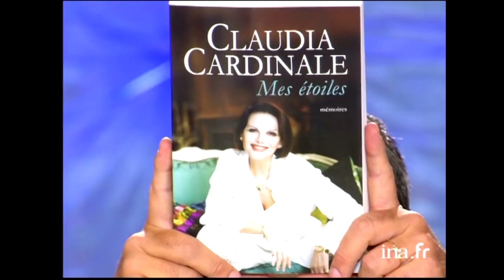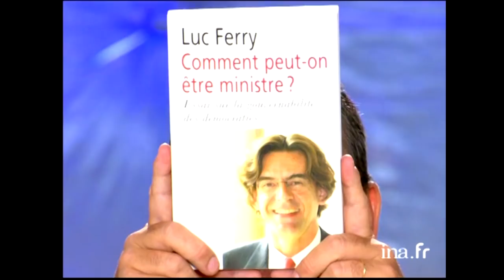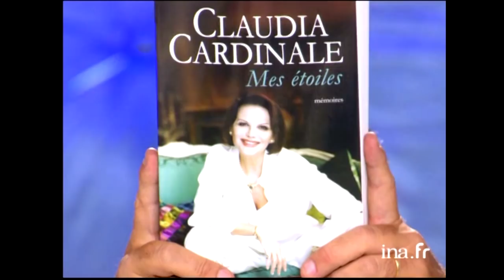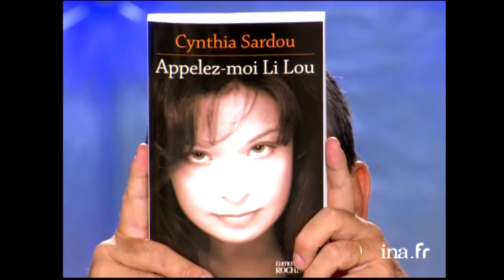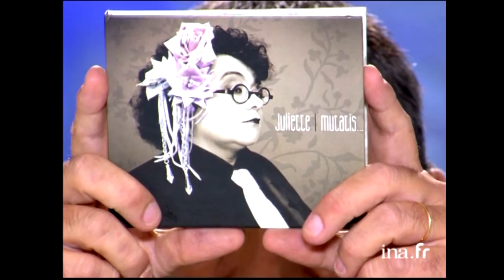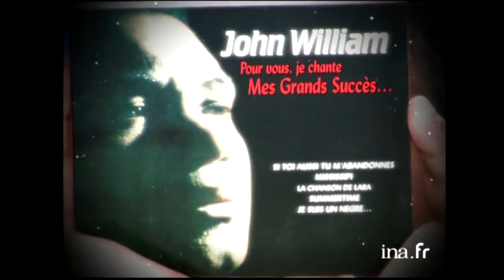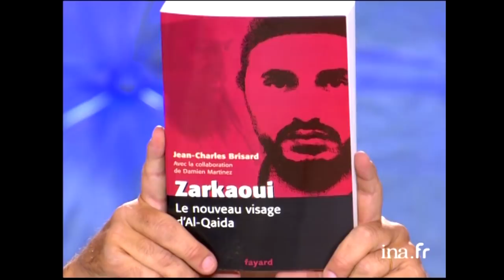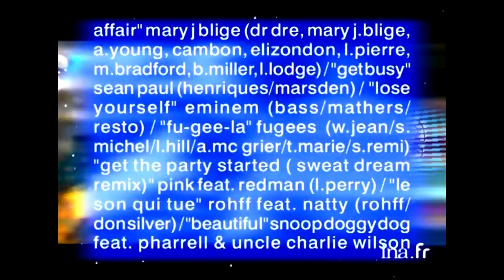Tout Le Monde En Parle avec G. Depardieu, A. Dombasle, Claudia Cardinale | 22/01/2005 | Archive INA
Tout le monde en parle : [émission du 22 Janvier 2005]
Thierry ARDISSON, avec la complicité de Laurent BAFFIE, accueille ses invités pour parler de leur actualité :

 - Entretien avec Claudia CARDINALE, pour son rôle dans la pièce "Doux oiseau de jeunesse" de Tennessee WILLIAMS, au théâtre de la Madeleine, à Paris, à partir du 8 février 2005. Elle parle aussi de son autobiographie "Mes étoiles" (Ed. Michel Lafon).
 - INTERVIEW RITALE de Claudia CARDINALE.
 - Entretien avec Luc FERRY, qui relate son expérience de ministre de l'Education dans le livre "Comment peut-on être ministre ?" (Ed. Plon).
 - TEST DROITE OU PAS pour Luc FERRY.
 - Entretien avec Arielle DOMBASLE, pour parler du succès de son album "Amor amor", de sa tournée en France et de son rôle dans le film "Quand je serai star" de Patrick MIMOUNI.
 - INTERVIEW UPSIDE DOWN d'Arielle DOMBASLE.
 - Entretien avec Cynthia SARDOU, fille de Michel SARDOU et de sa première épouse. Elle vient parler de son livre "Appelez-moi Li Lou" (Ed. Du Rocher), dans lequel elle raconte ses blessures d'enfance et d'adolescence.
 - Entretien avec Guillaume DEPARDIEU qui réagit brièvement au commentaire de Luc FERRY sur le livre de Cynthia SARDOU.
 - Entretien avec la chanteuse Juliette, pour le succès de son album, "Mutatis mutandis". Evocation du duo qu'elle chante avec Guillaume DEPARDIEU (extrait).
 - INTERVIEW JE JOUE LE JEU de Juliette.
 - ARDIVIEW de Guillaume DEPARDIEU.
 - Entretien avec Serge BILE, journaliste à RFO et auteur du livre "Noirs dans les camps nazis" (Ed. Serpent à plumes) et avec le chanteur John WILLIAM, qui fut déporté dans un camp nazi pendant la 2ème guerre mondiale.
 - Entretien avec Vahina GIOCANTE, pour son rôle dans le film "Lila dit ça" de Ziad DOUEIRI.
 - INTERVIEWS 1ère FOIS et RENDEZ-VOUS de Vahina GIOCANTE
 - Entretien avec Jean-Charles BRISARD, expert en terrorisme et chargé par les familles des victimes des attentats du 11 septembre de diriger l'enquête visant les réseaux de soutien à Al Qaida. Il vient parler de son dernier livre, "Zarkaoui, le nouveau visage d'Al Qaida" (Ed. Fayard).
 - Entretien avec Yann WEHRLING, nouveau secrétaire national des "Verts", pour parler de ses projets.
 - INTERVIEW SUR LA TETE DE MAMERE de Yann WEHRLING.
 - Entretien avec le groupe L5, pour parler de la sortie de l'album "Turbulences".
 - INTERVIEW QUI DIT MIEUX des membres du groupe L5.
 - TOUT LE MONDE ECOUTE : Blind-test par DJ Poska avec les L5, Guillaume DEPARDIEU, Yann WEHRLING, Juliette, Vahina GIOCANTE et Laurent BAFFIE.